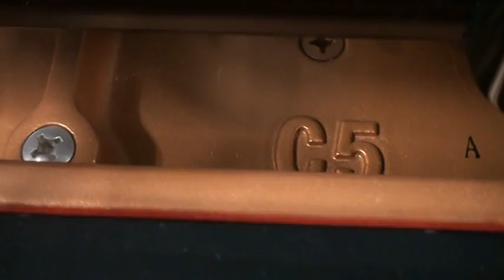8【中古ピアノ動画】ヤマハピアノ Ｃ５Ａ ぴあの屋ドットコム